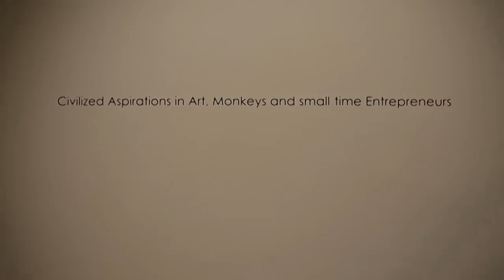Civilized Aspirations in Art, Monkeys and small time Entrepreneurs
The electro-mechanical installation features a pair of baboons playing a classic gambling trick. The work alludes Von Kempelen's "Chess Playing Turk" (an 18th century hoax automaton that gave the illusion of an intelligent machine) and Hieronymus Bosch's "The Conjurer" (a 16th century depiction of a village conman) in an attempt to blur the artificial borders between our rational, polite and slightly ambitions selves on the one hand and the more primal, greedy and curious us on the other.